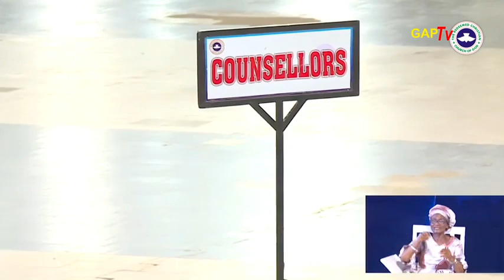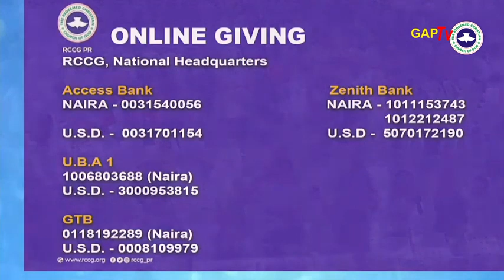DAY 2: 2023 SPECIAL DIVINE ENCOUNTER WITH PASTOR E A ADEBOYE